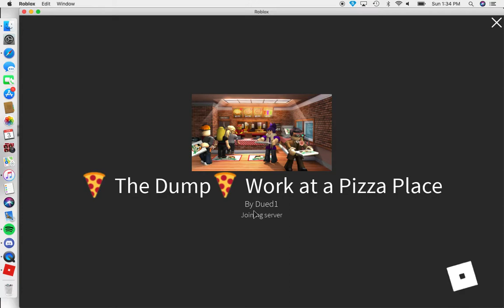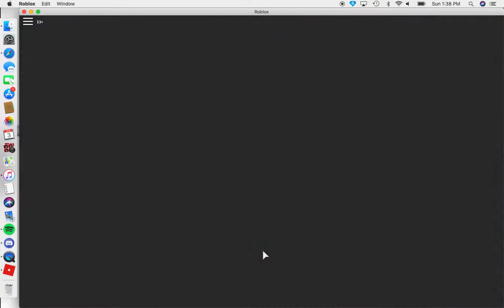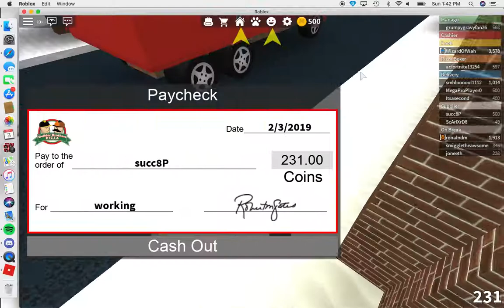Work at a pizza place Roblox